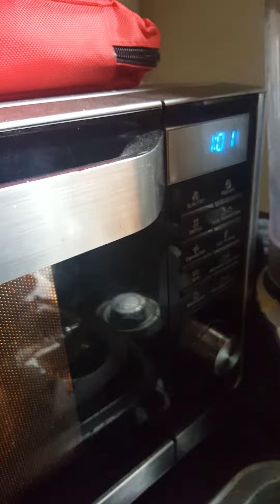How to make a mediocre mug cake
Sorry the quality is not the best it's my first video anyways